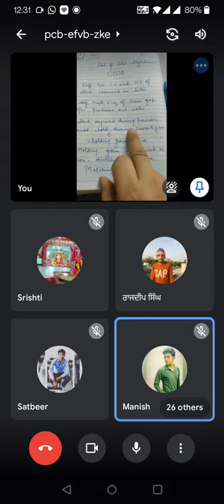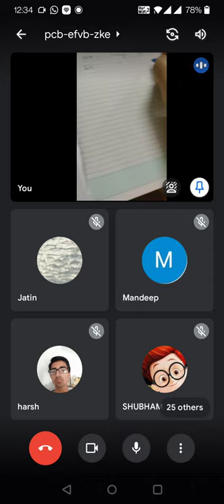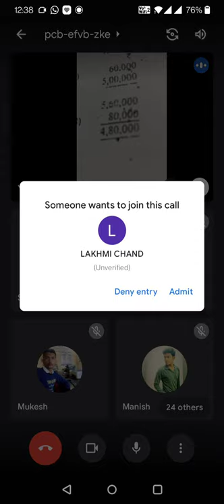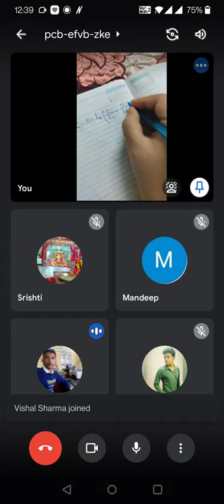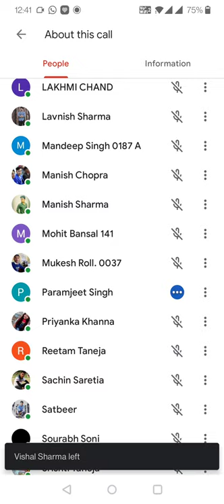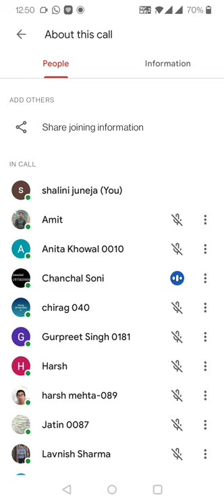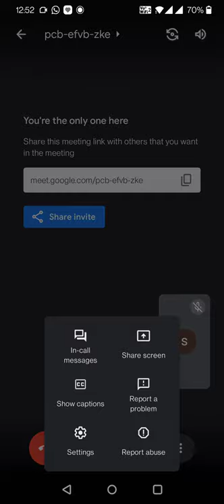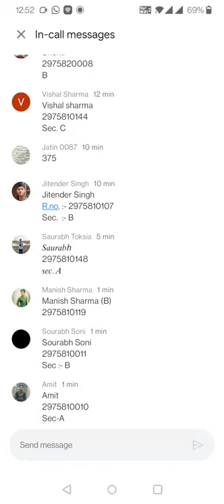today's lecture on ACA